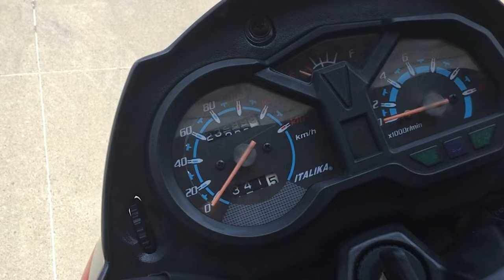Italika / 125Z / 2018 - 13031